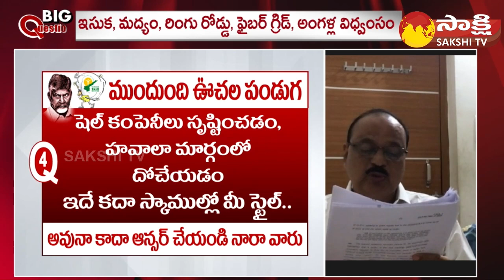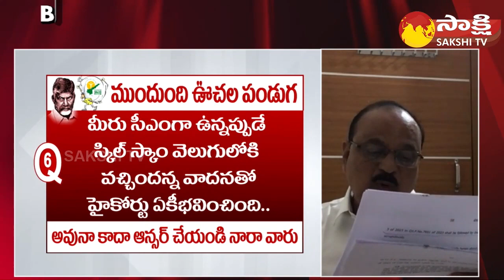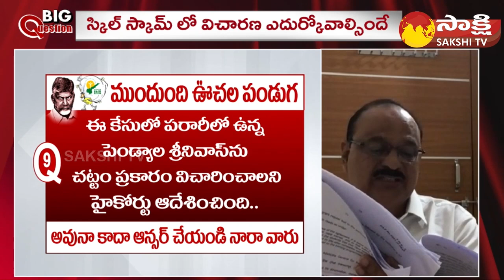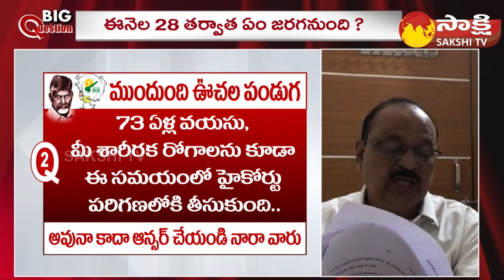Advocate Sundar Rama Sharma Comments on Chandrababu Bail | Skill Development Scam